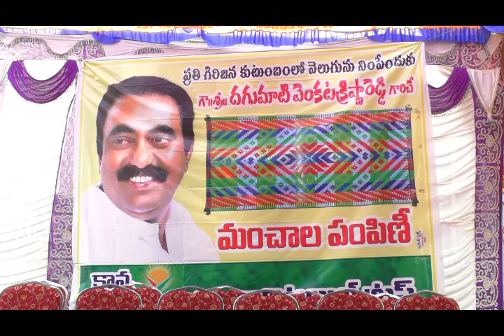గిరిజనులను అన్ని విధాలా ఆదు కుంటా దగుమాటి JANAJAGRUTHI NEWS HD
MELUKOLUPU
ఉదయగిరి నియోజకవర్గం  లో ని  పెద ప్రజలకు తమవంతు సేవ చేసేందుకే కావ్య క్రిష్ణారెడ్డి ఛారిటబుల్ ట్రస్ట్ ఏర్పాటు చేసానని ఆ ట్రస్ట్ అధినేత "దగుమాటి వెంకట క్రిష్ణారెడ్డి" అన్నారు. నియోజక వర్గంలో ట్రస్ట్ ద్వారా చేపడుతున్న కార్యక్రమాలలో ఆయన హాజరవుతున్న దగుమాటి క్రిష్ణా రెడ్డికి అడుగడుగునా ప్రజలు ఘన స్వాగతం పలుకుతున్నారు .నియోజకవర్గం లోని  గిరిజన కుటుంబాలందరికి ట్రస్ట్ ద్వారా మంచాల పంపిణి కార్యక్రమం నిర్వహించడం జరిగిందిని, ప్రతి గిరిజనుడు నిరంతరం జీవనోపాధికి కష్టపడుతూ బ్రతుకు తెరువు వేటలో నిరంతరం ఏక్కడ పడితే అక్కడ గుడారాలు ఏర్పరుచుకుని నేల పై  నిద్రించటం జరుగుతుందని అలా  నిద్రించిన సమయంలో  విషా పురుగుల బారినపడి ప్రాణాలు కోల్పోవటంతో వారి కుటుంబాలు వీధిన పడుతున్నాయని అలాంటి సమయంలో మా ట్రస్ట్ ద్వారా మంచాల పంపిణి చేయడంతో భూమి పైన నిద్రించకుండా మంచం పైన నిద్రించటం వలన విష పురుగుల బారిన పడకుండా ఉంటారని అందుకే గిరిజనులకు ఈ మంచాల పంపిణి కార్యక్రమం చేపట్టటం జరుగుతుందని అంతేకాకుండా గిరిజనులు తమపిల్లలను తప్పనిసరిగా మంచి చదువులు చదివించాలన్నారు అందుకు ట్రస్ట్ అండగా ఉంటుందన్నారు. ఇప్పటికే ఉదయగిరి నియోజకవర్గం లోని అన్ని ప్రభుత్వ స్కూల్స్ లో విద్యార్థిని విద్యార్థులకు బ్యాగుల పంపిణి కార్యక్రమం చేపట్టామని కావ్య చారిటబుల్ ట్రస్ట్ ద్వారా ఉదయగిరి ప్రాంతం లోని బడుగు బలహీన వర్గాలకు మౌలిక వసతులు కల్పించేందు కె ఈ ట్రస్ట్ ఏర్పాటు చేసాం అనితెలిపారు .కరువు ప్రాంతం లోని ఉదయగిరి లో పార్టీలకు అతీతంగా అన్ని సామాజిక వర్గాలకు చెందిన నిరుపేద కుటుంబాలకు తమవంతు చేయూతనందించేందుకు  పెళ్లికానుకలు ఇస్తున్నాం అని తెలిపారు నియోజకవర్గం లోని అన్ని పాఠశాలల వార్షికోత్సవాలకు 25000  నగదుని , అదే విధంగా మంచి నీటి సమస్య  ఉన్న గ్రామాలలో కావ్య ట్రస్ట్ ద్వారా ట్యాంకర్లతో మంచినీరు అందిస్తున్నామని ఆయన తెలిపారు .